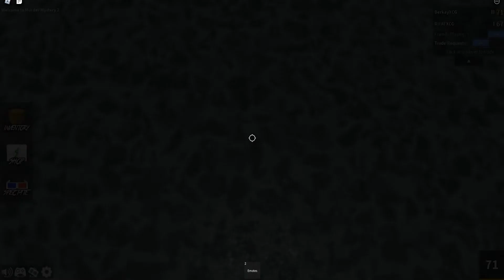Arkadaşımla 1vs1 Attık [Efsane Oyun][Roblox Türkçe Murder Mystery 2]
Hepinize merhaba arkadaşlar bugün arkadaşımla 1vs1 attık çok güzel bir video oldu daha fazlasını istiyorsanız videoyu beğenmeyi unutmayın murder mystery 2 videosu içinde yorumlara yazmayı unutmayın.